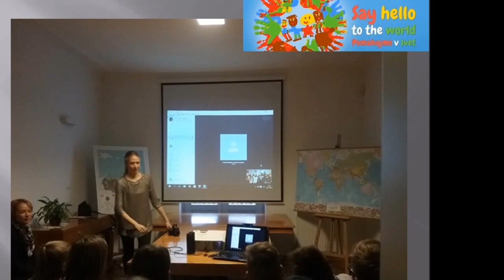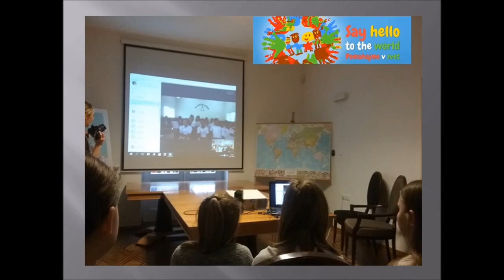Obisk AMBASADE BOLIVARSKE REPUBLIKE VENEZUELE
V mednarodnem projektu Pomahajmo v svet smo se udeležili prvega  video klica med šolama v Sloveniji in Venezueli.
25. november 2015